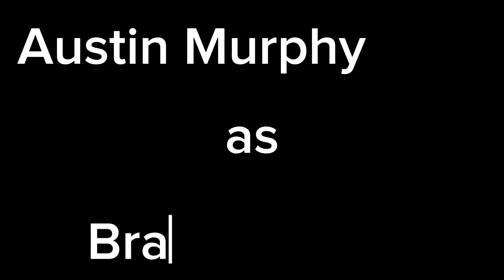The Curse of Jonathan Masters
When Shane tells his friends about the ghosts of a crew of pirates haunting the woods they’re visited by the ghost of the captain of those pirates.